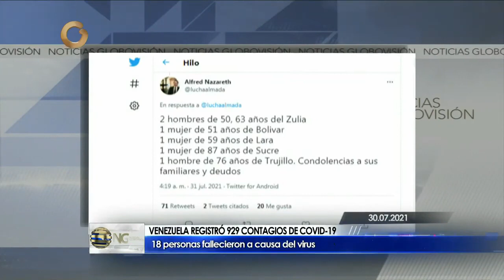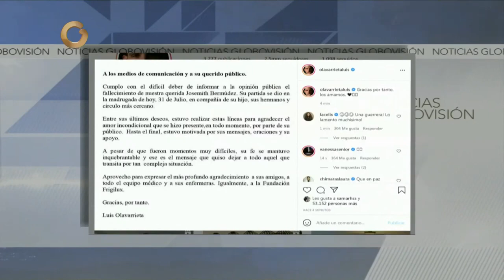GV Noticiero 31 Julio 2021